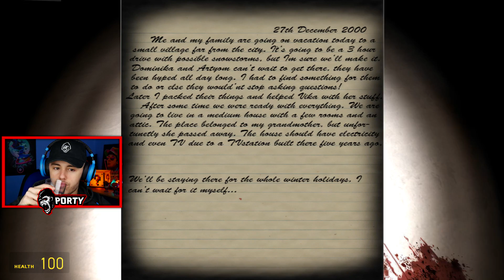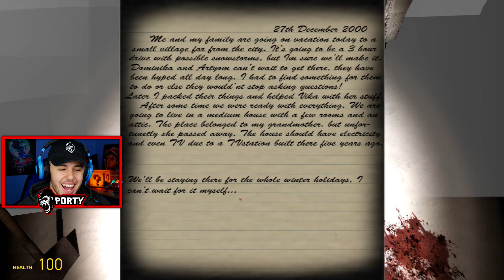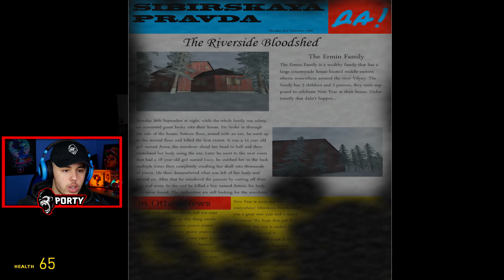ZIMNÍ HOROROVÁ MAPA!